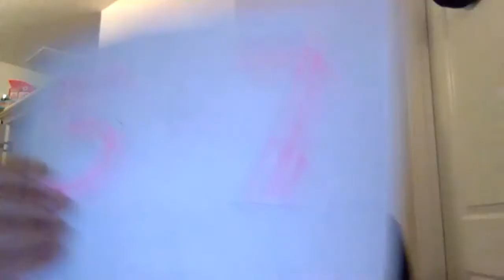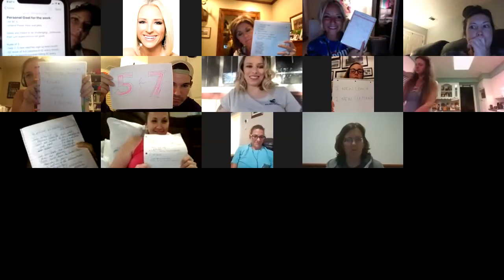Wednesday Night Team Call April 8th 2020